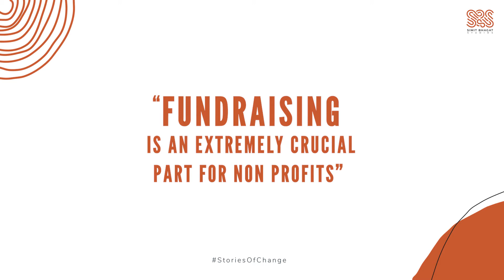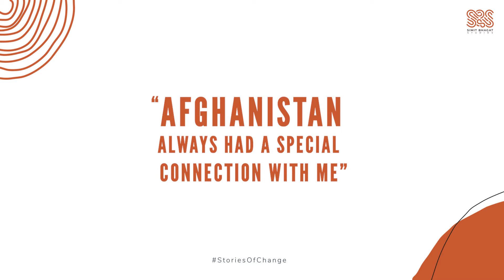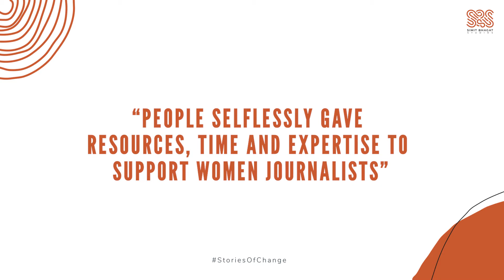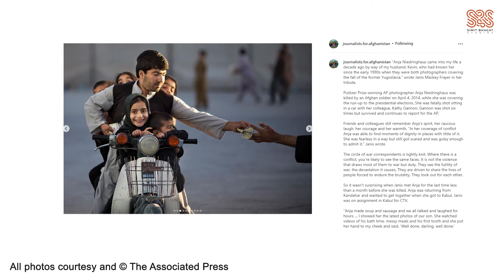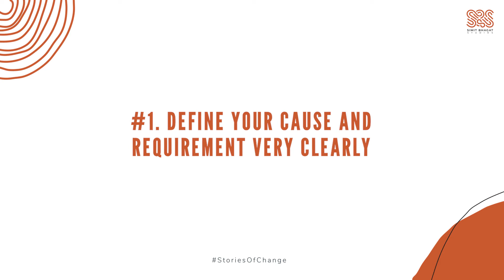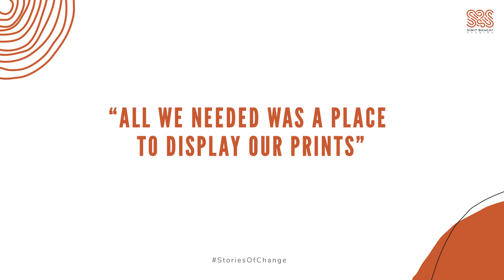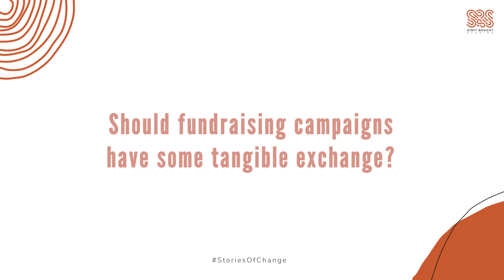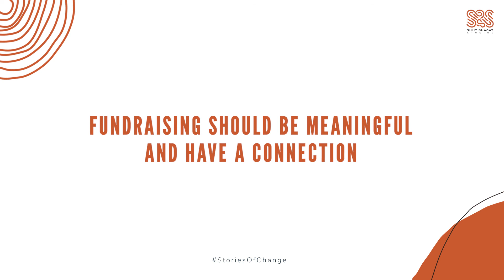How to run a successful fundraising campaign? ft. Aliefya Vahanvaty | Stories of Change | Ep. 3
How to run a successful fundraising campaign?

Simit Bhagat, Founder of Simit Bhagat Studios and Aliefya Vahanvaty, a Mumbai-based senior media consultant about her fundraising campaign for women journalists in Afghanistan. By the end of the month-long campaign 'Journalists for Afghanistan', they managed to raise $100,000 through a photo print sale.

All proceeds from the sale of these unsigned prints went towards helping women journalists in Afghanistan; whether it was towards finding safe houses, evacuations, rebuilding small media start-ups, settling in new countries or finding ways to continue telling their stories in their own voices. Know more about the campaign

Aliefya is a former journalist and has donned various hats including reporter, copy editor to assistant editor for photos. She has also curated photo exhibitions most notably one on the Mumbai 26/11 terror attack. She has also made a documentary film on Kashmir and has most recently worked with a social enterprise.

This podcast is a part of a series titled 'Stories of Change', in which we at Simit Bhagat Studios (SBS) help change makers communicate their work effectively. SBS is a Mumbai-based award winning creative agency focussed on the third sector. Our purpose is to capture and communicate stories for a cause and amplify their impact.